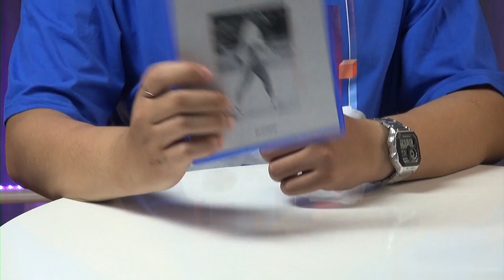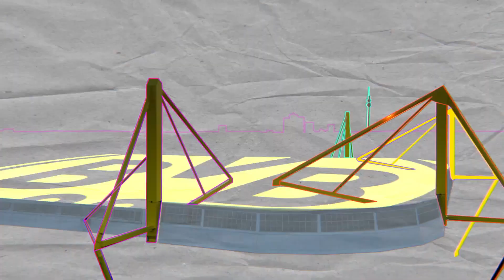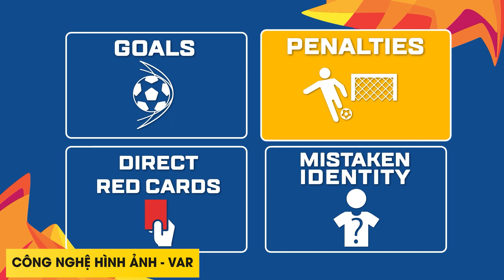FIFA21- Đã đến lúc "nhà vua" nhường ngôi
FIFA tựa game lâu đời của nhà EA gần đây cũng đã cho ra mắt hàng loạt trailer về những phần thay đổi ở tựa game FIFA21 trong năm nay. Hãy cũng Halo bọn mình tìm hiểu xem có những thay đổi gì đáng chú ý nhé, và liệu nó có phải là tựa game bóng đá đáng chơi nhất trong năm nay hay không.